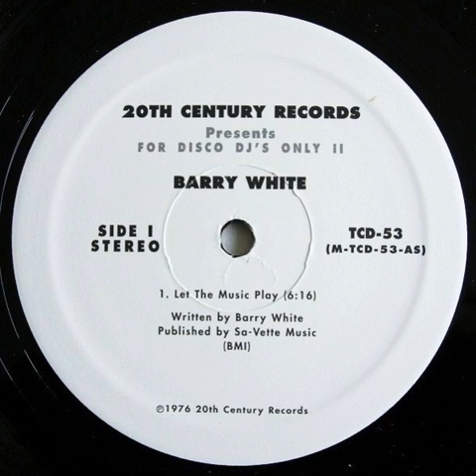Barry White - Let the Music Play (12" Promo Unofficial Release)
Label: 20th Century Records
Format: Vinyl, 12", Unofficial Release
Country: US
Released: - - -

Published By – Sa-Vette Music Co.
Published By – January Music Corp.
Phonographic Copyright (p) – 20th Century Records

Presenter – 20th Century Records
Producer, Arranged By, Written-By – Barry White